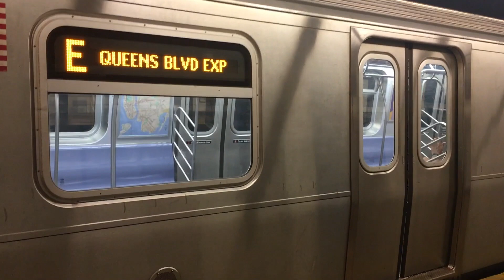MTA Special: R46 (A), R32 (C), & R160 (E) & (F) Trains At Spring Street Station: (01/12/2020)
This is an MTA special video.  This is some action at the Spring Street Station on the IND 8th Avenue Line in Manhattan, featuring R46s on the (A), R32s on the (C), and R160s on the (E) and (F) lines.  This station normally serves the (A) during late nights, the (C) at all times except late nights, and the (E) at all times.  However, due to weekend construction, there has been some service changes on the (C), (E), and (F) lines.  All southbound (C) and (E) trains were running express along the entire 8th Avenue corridor, with no southbound trains serving the 23rd Street and Spring Street Stations, and no southbound (C) train service at the 50th Street Station.  Also, (F) trains were replaced by free shuttle buses in Brooklyn between the Church Avenue and Coney Island-Stillwell Avenue Stations.  Southbound (F) trains ran via the (E) line from the Jackson Heights-Roosevelt Avenue Station in Queens to the 5th Avenue-53rd Street Station in Manhattan, and northbound (F) trains ran via the (A) line from the Jay Street-MetroTech Station in Brooklyn to the West 4th Street-Washington Square Station in Manhattan.  (A) train service in this area was operating normal express service though.  Anyway, this was taken in the afternoon on Sunday, 01/12/2020.  This was taken between 4:00 PM, and 4:30 PM.  This is a 2020 project.